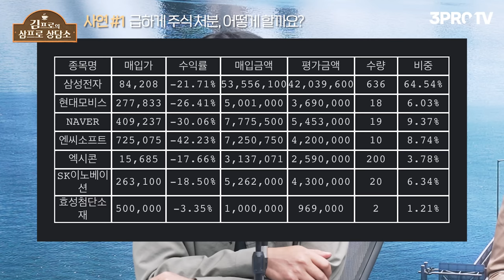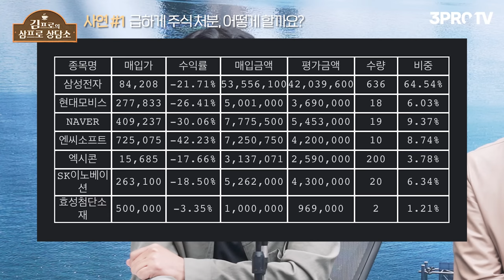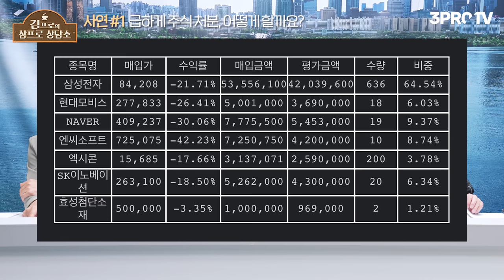전 계좌 -20%, 뭐 부터 손절할까요? (박병창 부장, 좋아서하는밴드) [김프로의 삼프로 상담소 ep.66-1]